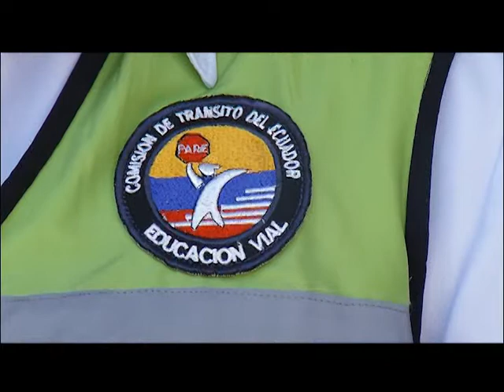DESDE LA U - PERFIL VIGILANTE